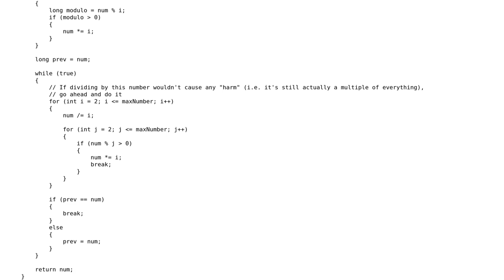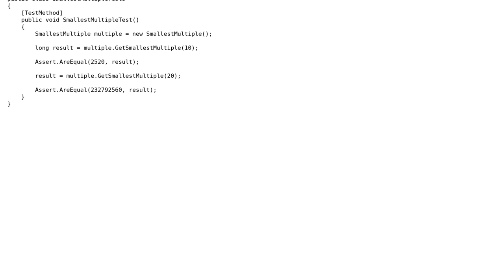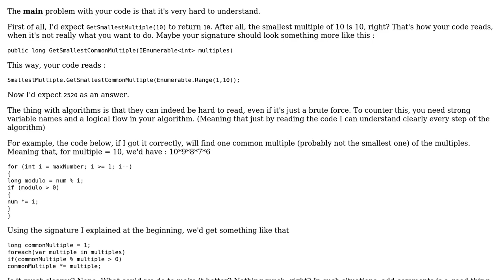Code Review: Brute-force-like solution to Project Euler Problem 5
With thanks & praise to God, and with thanks to the many people who have made this project possible! | Content (except music & images) licensed under CC BY-SA | Music | Images & others | With thanks to user IEatBagels user EJoshuaS - Reinstate Monica and the Stack Exchange Network Trademarks are property of their respective owners. You are responsible for your own actions.